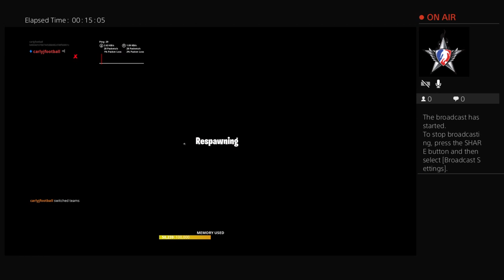fortnite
Eat sleep fortnite repeat